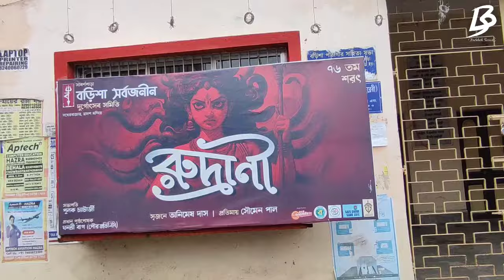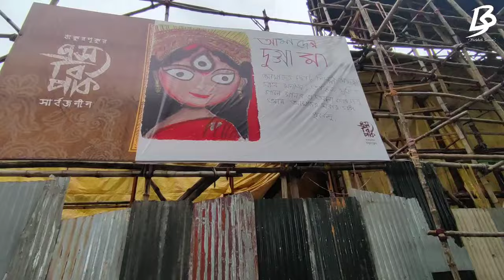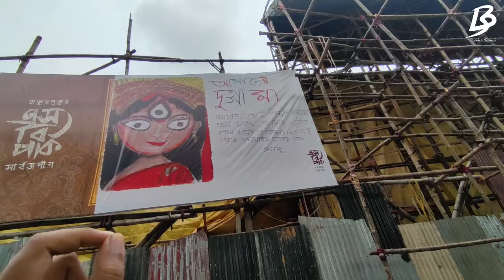Kolkata Top 3 Durga Puja Pandel 2024 | Barisha Top Durga Puja 2024 | South Kolkata